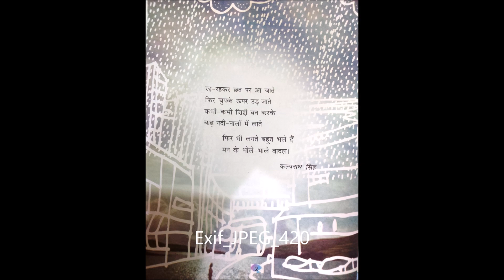मन के भोले-भाले बादल || Man Ke Bhole Bhale Badal Poem || Hindi RIMJHIM || NCERT Class 4th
यह कविता कक्षा चार की हिंदी पुस्तक रिमझिम के अध्याय 1 पर आधारित है |इस कविता में बादलों के गठन और इसकी सुंदरता के बारे में बताया गया है

झब्बर-झब्बर बालों वाले
गुब्बारे से गालों वाले
लगे दौड़ने आसमान में
झूम-झूम कर काले बादल।

कुछ जोकर-से तोंद फुलाए
कुछ हाथी-से सूँड़ उठाए
कुछ ऊँटों-से कूबड़ वाले
कुछ परियों-से पंख लगाए

आपस में टकराते रह-रह
शेरों से मतवाले बादल।

कुछ तो लगते हैं तूफानी
कुछ रह-रह करते शैतानी
कुछ अपने थैलों से चुपके
झर-झर-झर बरसाते पानी
नहीं किसी की सुनते कुछ भी
ढोलक-ढोल बजाते बादल।

रह रहकर छत पर आ जाते
फिर चुपके ऊपर उड़ जाते
कभी कभी जिद्दी बन करके
बाढ़ नदी नालों में लाते .
फिर भी लगते बहुत भले हैं
मन के भोले - भाले बादल .